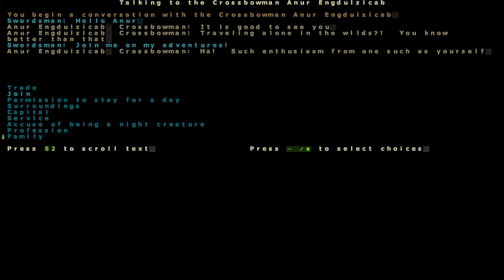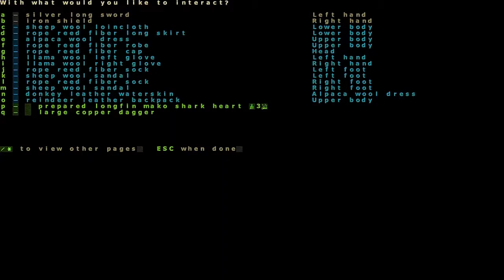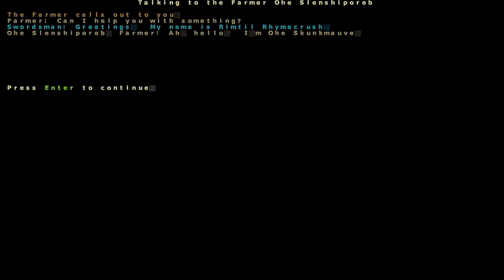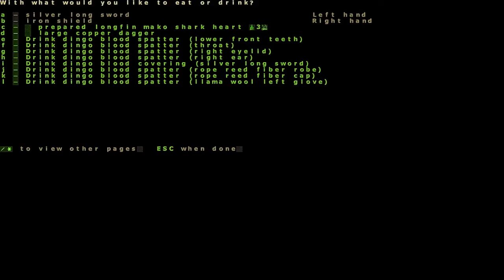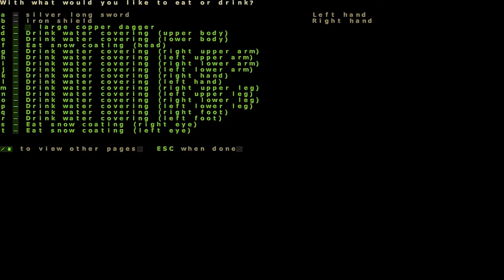Let's Play Dwarf Fortress 2012 Adventure Mode LP 5 - Rimtil Rhymecrush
Our second to last adventurer in this set begins an epic quest from humble beginnings.

(not really)